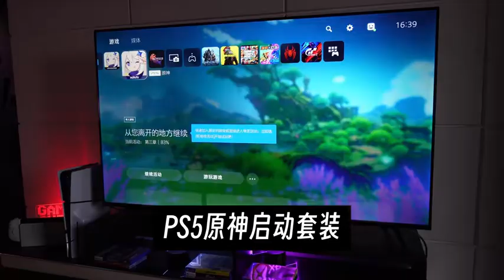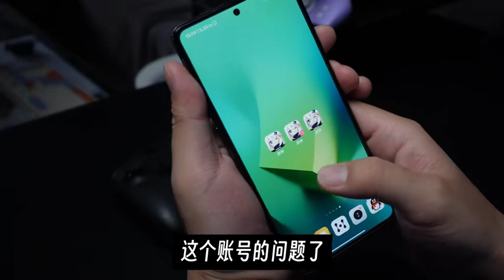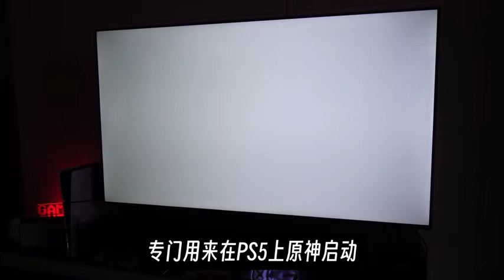「原神启动套装」为了玩PS5专门买个原神？电脑、手机、PS5